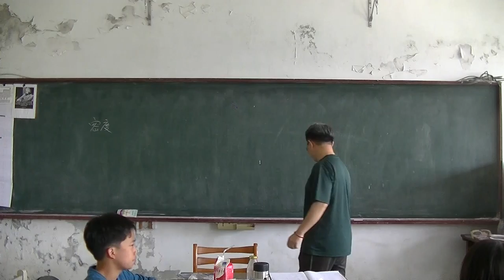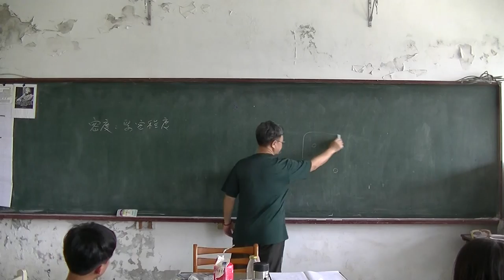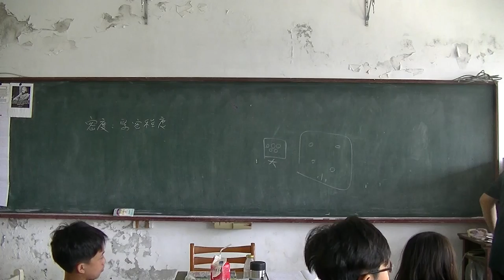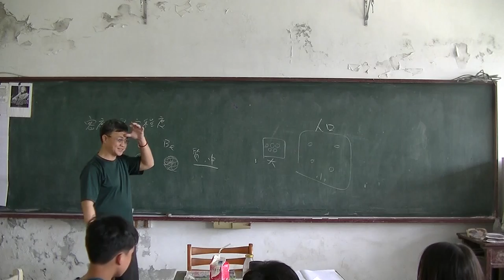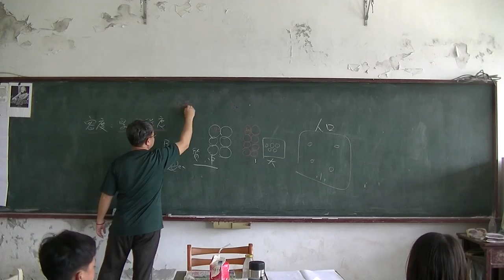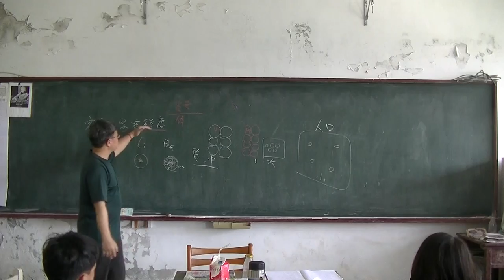國中物理 測量複習02 20160406